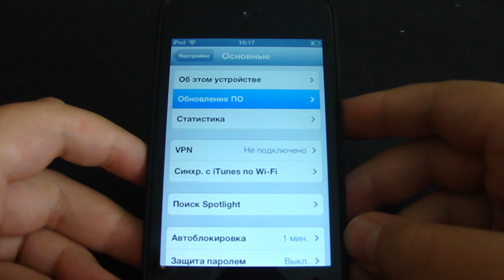Установка iOS 6 beta 2 прямо с вашего iPhone/iPad/iPod touch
(!!!) Обязательно открыть (!!!)

Смотрите в HD 720p
Ссылка на itunes 10.6.3
Поддерживаемые устройства: iPhone 4S/ 4 / 3GS, iPod touch 4G, iPad 2/3 и Apple TV 2G/3G.
Размер обновления примерно 300 МБ (В зависимости от Вашего устройства)
Номер сборки: 10A5338d
Скоро будет обзор на канале!
Подписываетесь на канал, чтобы не пропустить новых видео! Ставьте большие пальцы вверх!